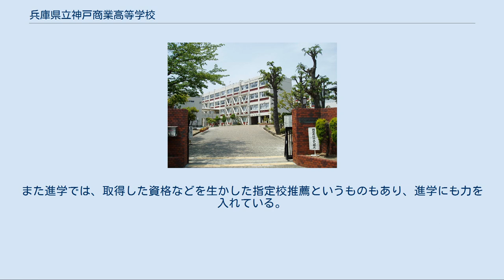兵庫県立神戸商業高等学校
兵庫県立神戸商業高等学校（ひょうごけんりつこうべしょうぎょうこうとうがっこう）は、兵庫県神戸市垂水区にある公立の商業高等学校。
 1878年に、国内二番目の商業学校として開校した「神戸商業講習所」を源流としている。
 兵庫県では「県商」の愛称で親しまれている（ただし同窓会は「財団法人神商同窓会」である）。
 1877年（明治10年）11月、当時の県令（県知事）森岡昌純は慶應義塾の福澤諭吉と会談、神戸港の貿易の発展を担う人材育成のため神戸商業講習所創立の斡旋を依頼、講習所の創立当時は慶應義塾の教師その他一切を引き受け、校費の200円は県税より支出された（県商100年史より）。
初代校長（講習所支配人）は甲斐織衛。
 のち神戸商業講習所は兵庫県立神戸商業学校（旧制中等教育学校）と改称し、戦前・戦後を通し、卒業生が経済界・政界・学問の世界で活躍した。
 学校自体は1962年に県立星陵高校（1948年に公立高校の総合制導入により、県立第一神戸商業高校が県立垂水高校を吸収統合し改称、発足した学校）から分離し新設された経緯から、在校生の学校における回生については、このときを起点とする「新制○回」で呼称される（つまり、同じく新制である県立星陵高校商業科からの起算ではない）。
一方、同窓会については、商業学校たる本校の流れを汲む【神戸商業講習所→県立神戸商業学校→県立第一神戸商業学校→県立第一神戸商業高校→県立星陵高校商業科→県立神戸商業高校】で構成され、この流れで起算された「○回生」で呼称される（ただし、星陵商業科を卒業した同窓生は当時の星陵普通科の卒業生と同じく星陵同窓会の会員であり、学校分離以後、星陵商業科卒業生にも神商同窓会への参加を呼びかけている）。
現在の星陵高校側においても、この経緯ゆえに星陵高校の学校自体の誕生は本校の創立した1878年になるが、学校分離以後に本校の流れは分離されて神戸四中のみを前身とみなした1941年の創立とされている。
 1949年時点で、小学区制・総合制によって星陵高校は普通科・商業科とも、垂水区内のみから進学できる高校となった。
その後、小学区制は若干見直され「神戸第3学区」となった際、（当時学区内に長田高校・須磨高校もあった）普通科に対して、商業科は学区全域から入学する傾向になった。
さらに、伝統ある商業科単独校「県商」“復活”の気運が卒業生（神商同窓会）や神戸商工会議所を中心に活発化したこと、垂水区内での宅地開発に伴う人口増加を受けて普通科定員の増大が課題となったことも後押しとなり、「普商分離」が行われることになった。
協議の結果、星陵高校は維持したうえで昭和37年度（1962年）から商業科の募集を停止（1964年3月に星陵商業科の全生徒が卒業し星陵は普通科単独校となった）、同年度から商業科単独校の兵庫県立神戸商業高等学校（県商）が新校地となる現在地に新設され、神戸市内全域から生徒を募集した。
なお、戦後の商業科単独高校誕生自体は第1号ではないが、誕生実現への動きは、神商同窓会など県商の働きかけによるところが大きい。
 「自主・創造・感謝」の校訓。
その校訓のもと相互に切磋琢磨し、 「心身の独立を全うし、自らその身を尊重して、人としての品位をはずかしめない者を独立自尊の人と言う」 福澤諭吉の考えである「独立自尊の心」を培う。
 兵庫県神戸市垂水区星陵台四丁目にあり、最寄駅はJR垂水駅、神戸市営地下鉄学園都市駅。
 近隣に兵庫県立舞子高等学校、兵庫県立星陵高等学校がある。
男女の比率は女子が多い。
 県商という略称は地域や校内で広く使われている。
校歌の歌詞にも用いられており親しみを感じることができる。
 商業教科は簿記、情報処理等があり、科によって異なる。
商業科は2年次より進学類型と総合類型に分かれる。
 進学類型では重点が一般教科に移り、総合類型では選択商業教科が多彩である。
 進路については約3分の1の生徒が就職を希望し（2003年）、近年は進学希望者の数が就職希望者の数を上回っている。
また進学では、取得した資格などを生かした指定校推薦というものもあり、進学にも力を入れている。